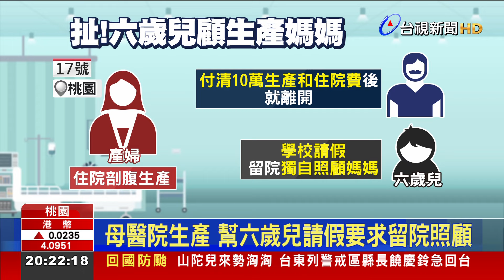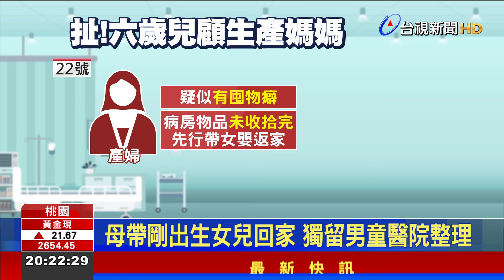母醫院生產 幫六歲兒請假要求留院照顧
桃園市，一名產婦 住院生產時，竟要求自己年僅6歲的兒子留院幫忙照顧，家防中心接獲醫院通報，找到已經出院的產婦家，發現屋內混亂不堪，而且新生兒 也只用枕頭套 包裹，目前社工已緊急介入安置，由機構照顧，並協助 教導產婦，育兒知能與技巧。